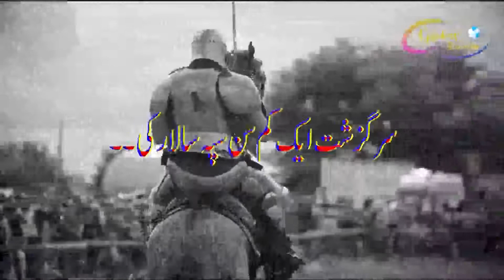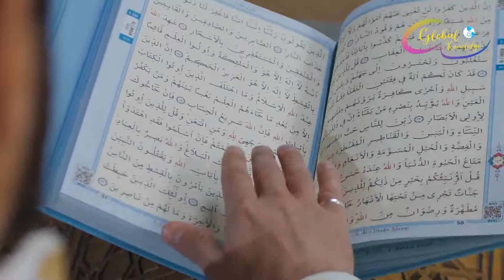Sitara jo toot gaya Ep18 || Death of the ruler of Hajjaj bin Yusuf || Global Knowledge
is epi me raja dahir k betay ne hijaj bin yousaf ko k salar badeel bin tehfa ko shaheed kr dya.
hijaj bin yousaf ne apny salar ka badlay leny ka ehad kr lya.
our us k lye wo bht afsurda ho gya.